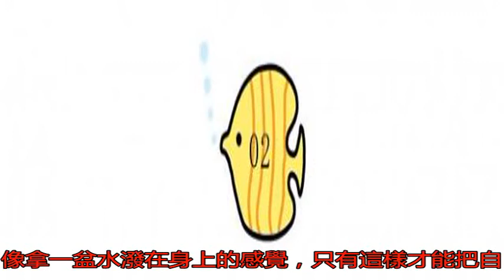她曾打敗韋唯、毛阿敏奪冠 后為生計淪為保姆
隨著時代的變遷，越來...